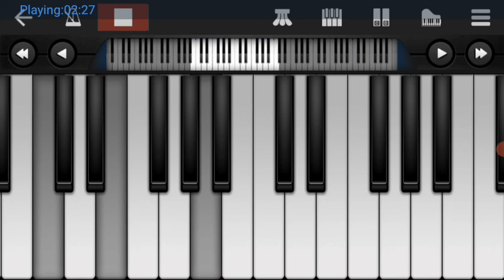Stefan Banica & Liviu Teodorescu - Ne vedem intr-un vis | Piano cover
O parte a melodiei lui Stefan Banica si Liviu Teodorescu interpretata cu ajutorul pianului virtual (aplicatia Perfect Piano)